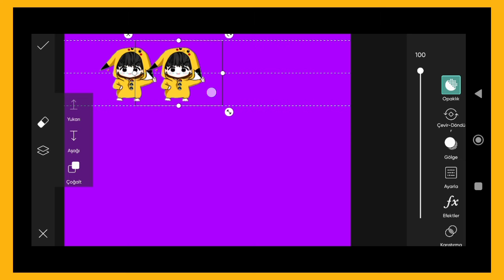Trending HDR video | A Screen Of Pure Pink sdc editing cc | Background | Bp Backdrop A380F #333